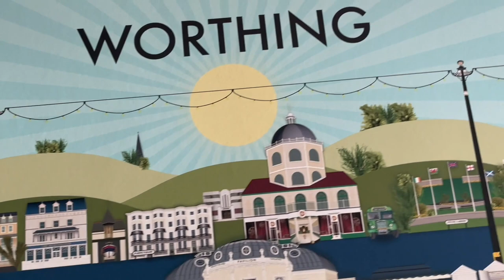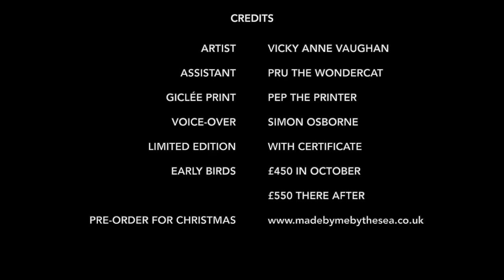TIMELESS TAPESTRY OF WORTHING HD 1080p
Delve into the vibrant spirit of Worthing with Timeless Tapestry of Worthing – a masterful 1m collage by acclaimed artist Vicky Vaughan, where every detail invites you to wander through the town's rich architectural history and coastal charm.

🔸 Intricate Craftsmanship:
Vicky’s artistry brings together meticulous depictions of over 15 renowned local architecture, from Marine Gardens Lawn Bowls to Worthing Dome Cinema to Beach House. Each structure is portrayed with impeccable detail, inviting the observer into a textured, visual narrative where each gaze uncovers new, hidden nuances and tales of Worthing’s charming architectural narrative.

🔸 Local Inspiration:
Timeless Tapestry of Worthing is not just a piece of art, but a piece of Worthing itself. Trees sculpted from photographed Worthing seaweed, sea waves patterned after the town’s street light posts, and shells hand-picked from Worthing Beach all weave into the collage, grounding each piece in the locale’s authentic beauty and spirit.

🔸 Art Deco with a Twist:
The collage is set in the evocative 1930s Art Deco style, blending vintage allure with contemporary flair. Drenched in muted yet enchanting colour palettes, sun rays become a trademark, interacting with clean architectural lines to create a visual experience that’s both timeless and uplifting.

🔸 Limited Edition:
This is a distinct collector’s item, limited to 150 prints, and every piece tells a unique story at a price of £450. With each subsequent print run, new buildings and elements will be introduced, ensuring that every edition preserves a particular, irreplaceable snapshot of Worthing’s architectural landscape.

🔸 Personal and Exclusive:
Every print encapsulates memories, emotions, and a particular, irreplaceable moment in time, eternally preserved through Vicky’s distinctive, heartfelt artistry.

Capture a piece of Worthing's timeless charm, gracefully narrated through the nuanced, intricate details of Vicky Vaughan’s 1m collage.

Timeless Tapestry of Worthing isn’t just a piece of art, it's a piece of history, poised to bring joy and evocative memories to your space.

Product Descriptions
Choose from traditional Mounted and Framed 1m print or Contemporary Box Canvas. Both products are for indoor use only.

Mounted and Framed product description
Giclée Print on handmade Black Photo Frames With White Mount / LW Style Maxi Art Poster Frames / Panorama Style Photo Frame / Art Poster Frames / Made In UK.
Materials: Foil Wrapped MDF Wood, Molding width 25 mm, Molding Depth 18 mm, Molding Rebate 5 mm
Please note that the frame and mount make the overall size larger than 1 metre.
Excellent strong moldings with great backboard and shatterproof Perspex (plastic security glass) styrene sheet, Perspex has a similar lucidity as glass, the sheet has extremely high clearness and there is no distinction from glass once up on the wall,
Hanging and Standing: The frame picture is completed with Drings and professional gallery hanging cord.
NEW! Box Canvas description.
Using heavy-duty woven canvas and FSC-approved wooden stretcher bars with 8 wedges, they’re exceptionally built and come with a lifetime guarantee. The lifetime guarantee covers the print life, build structure and overall finish. Because we use only the best materials, you can even hang them up in the bathroom or damp/humid environments and the canvas won’t warp. Maintain the pristine condition by dusting regularly or wiping down with a slightly damp cloth.